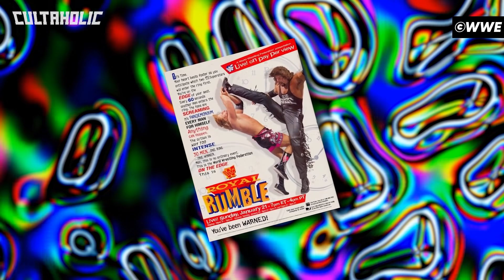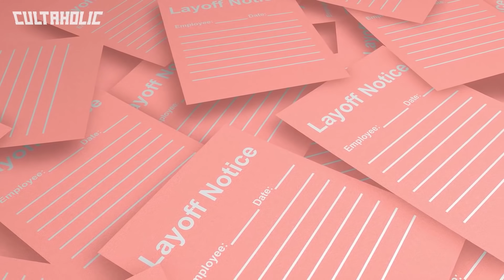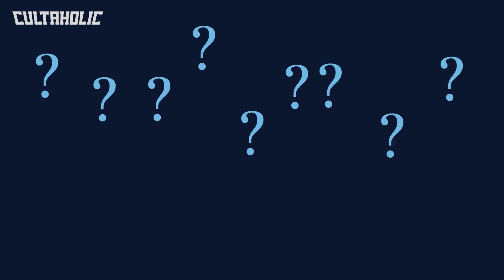10 STRANGEST WWE Royal Rumble Entrants Ever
From Tom Brandi and Jonathan Coachman to Carlos Colon and Drew Carey, these are the 10 Strangest WWE Royal Rumble Entrants Ever.